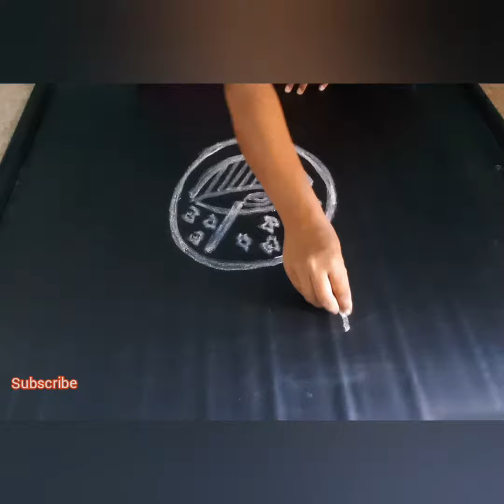Ugadi special Design| special rangoli |special kolam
Ugadi special Design | Ugadi kolam/Ugadi rangoli @Sruthi-p9x

my Channel have all types of rangoli  designs&teasty delicious foods. daily designs, festivals designs simple designs kolam
Designs Sankranti designs pulli kolam designs sikku kolam designs, padi kolam margazi masam kolam, deepam kolam ganesh festival kolam,  janmastami kolam,
Dashara kolam, Ugadi kolam, very easy simple design methods and etc
So please leave your valuble comment and suggestion to improve my Channel please